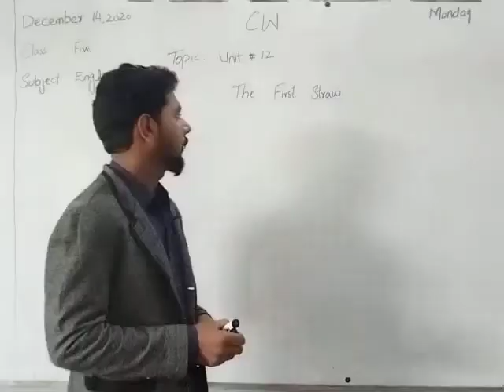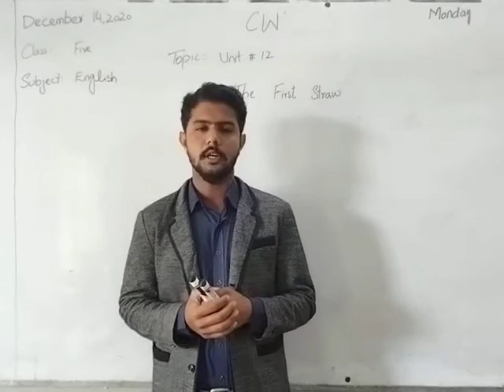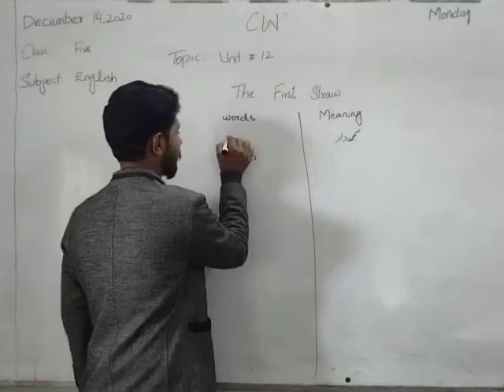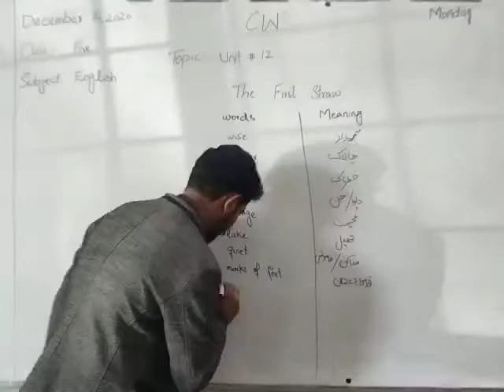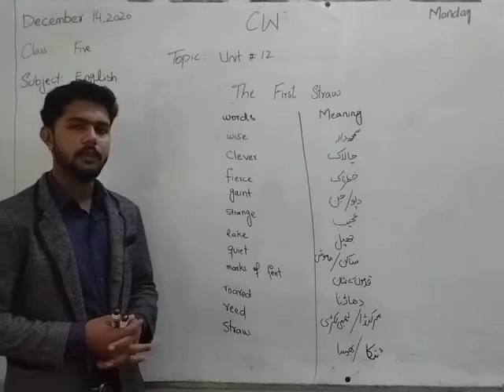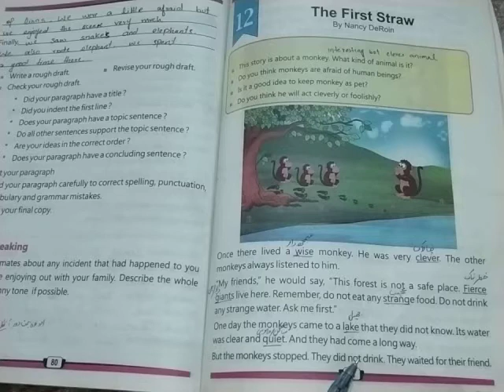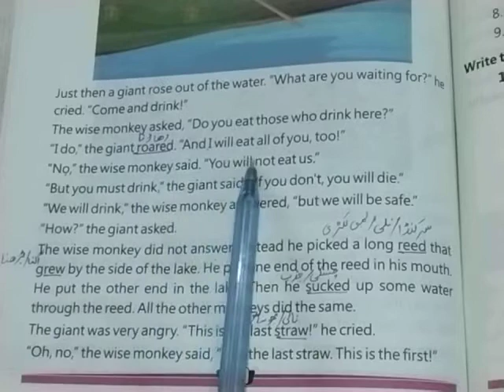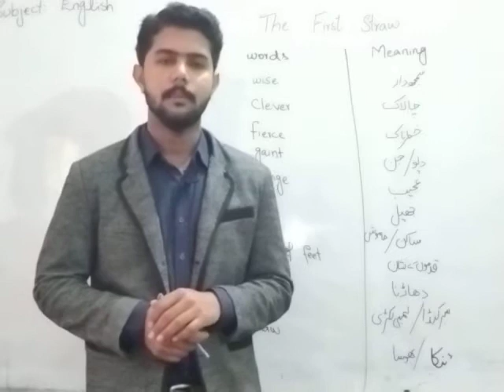Class 5 Boys english 14 12 2020